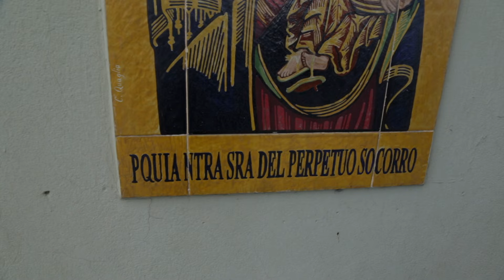Fiesta patronal en Nuestra Señora del Perpetuo Socorro de Villa Luro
En la Parroquia Ntra Señora del Perpetuo Socorro del barrio de Villa Luro se celebró el pasado 23 de junio la fiesta patronal donde participó toda la comunidad junto a Mons. Jorge García Cuerva, quien presidió la Santa Misa.